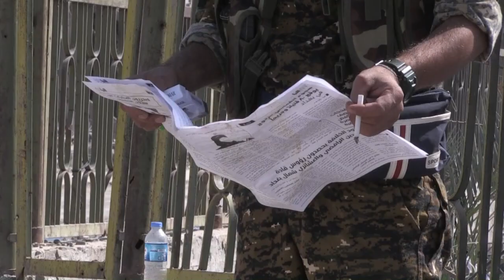In ravaged Raqa, traces of IS group's propaganda and cruelty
"Special operations by the Caliphate's soldiers!" boasts a torn, blood-stained pamphlet at a bombed-out media kiosk in Syria's Raqa, a symbol of the Islamic State group's once fearsome propaganda machine. As well as serving as the Syrian capital of IS's "caliphate," Raqa was the beating heart of much of its media output and was painstakingly portrayed as a jihadist paradise where Islamic law had finally been applied.